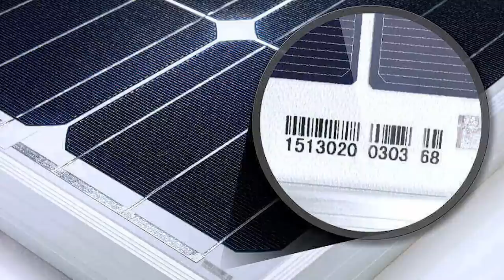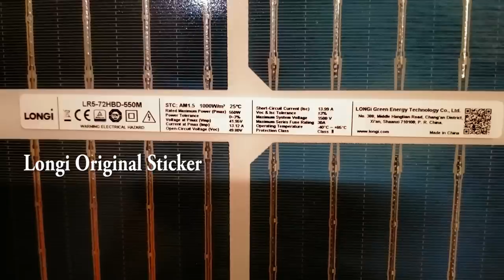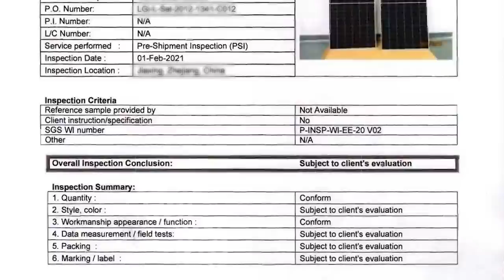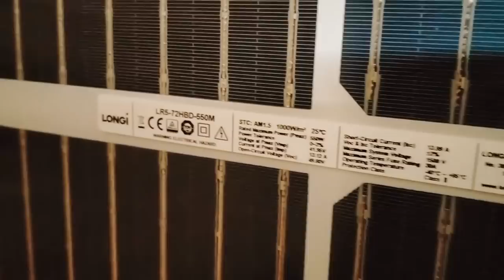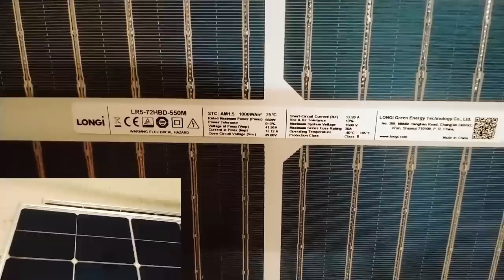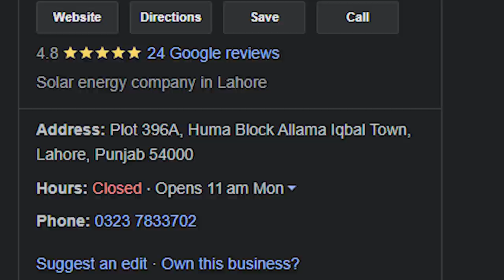Longi Bifacial 560 Watt Solar Panel Price || Longi 565 Watt Hi Mo 6 Solar Panel For Home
In this video i give yuo complete detail of Longi Hi Mo 6 Series 565 Watt Solar Panel Price and complete details
1 kw Solar System Price
2 kw Solar System Price
3 kw Solar System Price
4 kw Solar System Price
5 kw Solar System Price

700 Watt Solar System For Home Complete Detail & Price